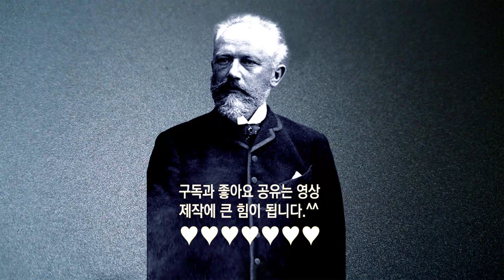열린눈[클래식,차이콥스키 ]‘호두까기 인형’ 모음곡 중 ‘사탕요정의 춤’ [‘The Nutcracker’ Suite ‘Dance of the Sugar Plum Fairy’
‘호두까기 인형’ 모음곡 중 ‘사탕요정의 춤 ’[‘The Nutcracker’ Suite ‘Dance of the Sugar Plum Fairy’(by Tchaikovsky)]